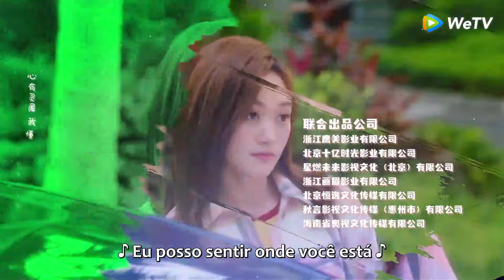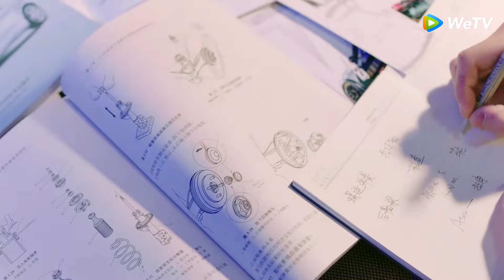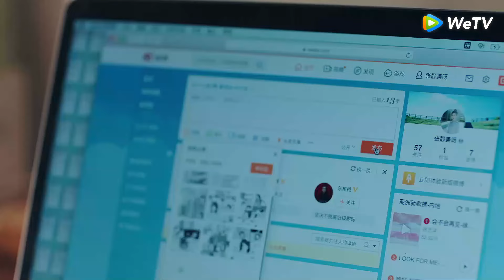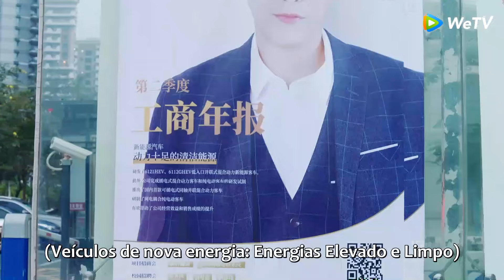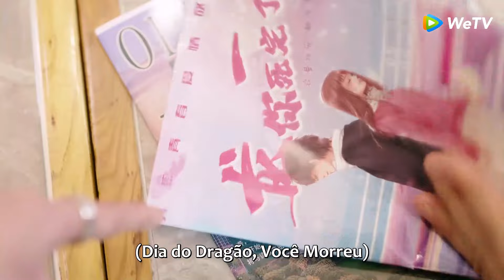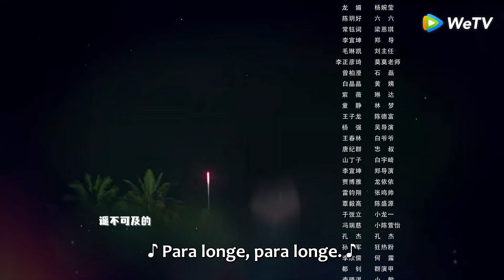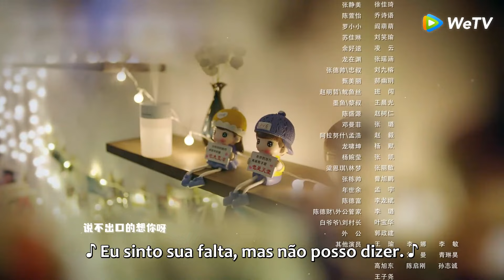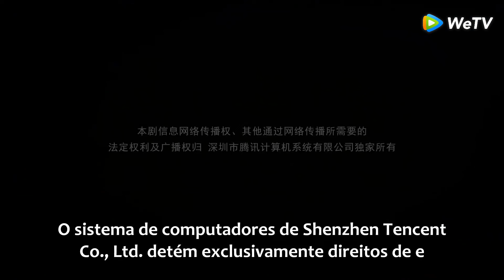Dia de Dragão, Está Morto 3 | Episódio 35 Completo (Dragon Day, You're Dead S3) | WeTV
📌Sinopse: Após se formar na escola, Zhang Jingmei, uma valentona comum, enfrentou a pressão de escolher uma carreira, e casou-se com o jovem mestre dominador Long Yi, vivendo uma "vida feliz de príncipes e princesas". No entanto, o caminho da vida e carreira rica e poderosa não correu como esperado, e os testes práticos foram jogados para o casal recém casado, um após o outro. Quando o casal conseguirá seu verdadeiro final feliz?
【Elenco】Qiu Henan, Hou Peishan

00:00 Assista completo no aplicativo WeTV
15:00 Baixe o aplicativo WeTV e assista doramas legendados em português agora